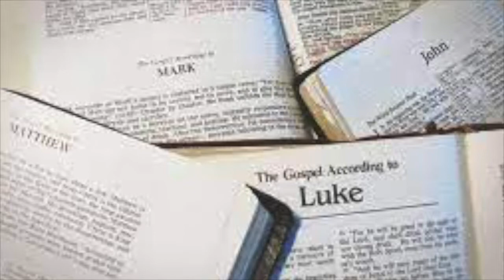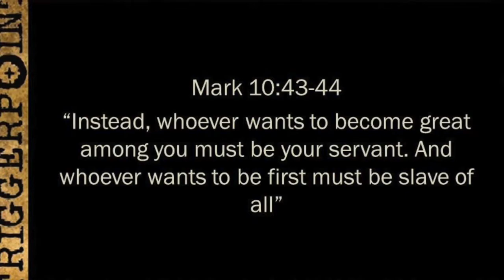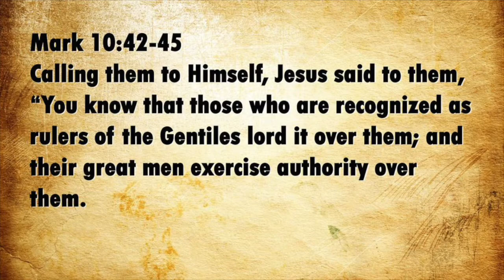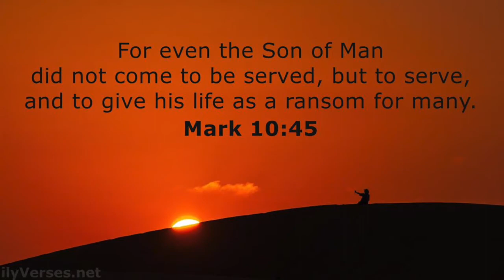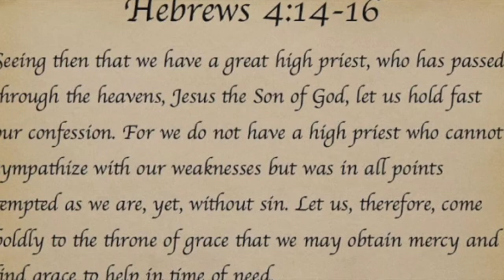SELF-GIVING SERVICE (Mark 10:35-45, Isaiah 53:10-11, Hebrews 4:14-16)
Weekly Reflections by Rev Dr Jacob Prasad - 17 Oct 2021
29th Sunday in Ordinary Time B (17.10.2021)

"SELF-GIVING SERVICE"

Reading 1, Isaiah 53:10-11
Gospel, Mark 10:35-45
Reading 2, Hebrews 4:14-16

Kadosh Marian Institute of Theology